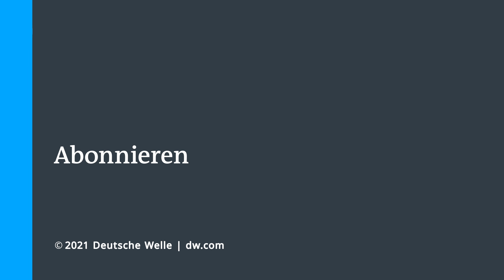Die Königsmacher: Welche Regierung wird möglich sein? | DW Nachrichten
Am Tag nach der Wahl deutet einiges darauf hin, dass der Nachfolger von Angela Merkel Olaf Scholz heißen wird.
Die SPD stärkste Kraft, die Union mit historisch schlechtem Wahlergebnis. Von einem klaren Regierungsanspruch wie am Wahlabend redet auch Unions-Kanzlerkandidat Armin Laschet nicht mehr. Er kämpft ums politische Überleben. Zeitenwende in Deutschland? Von der Schwäche der Union profitieren die Sozialdemokraten.

Der Griff nach der Macht könnte allerdings bedingt werden durch die kleinen Parteien. Allerdings: was heißt schon Klein und Groß nach dieser Wahl. Grüne und FDP sprechen schon miteinander und signalisieren damit, dass sie die neuen Machtverhältnisse nutzen wollen. Wer auch immer Kanzler wird, ohne die FDP und Grüne geht nichts.

00:01 Bündnis 90/Die Grünen und FDP gewinnen als Königsmacher
02:18 "Ampel" oder "Jamaika": Rot-gelb-grüne oder Schwarz-grün-gelbe Koalition?
09:39 Koaltionspoker – Im Gespräch mit SPD-Vorsitzender Norbert-Walter Borjans
14:09 AfD in Sachsen und Thüringen stärkste Partei